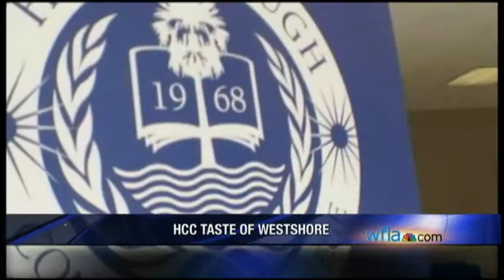HCC TASTE OF WESTSHORE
Hillsborough Community College & the WestShore Alliance team up for the Taste of WestShore at the dale Mabry Campus of HCC in Tampa...story from News Channel 8